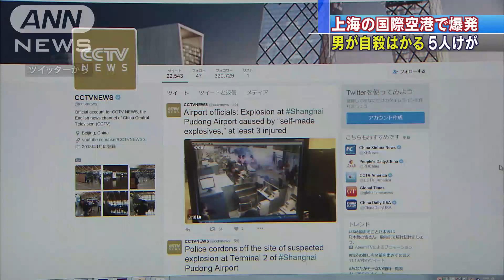上海の国際空港で爆発 男が自殺図る 5人重軽傷(16/06/13)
中国・上海の国際空港で男が瓶に入った爆発物を爆発させ、5人が重軽傷を負いました。爆発後、男は自殺を図ったということです。　上海の浦東国際空港第2ターミナルのチェックインカウンター付近で12日午後、爆発が起きました。